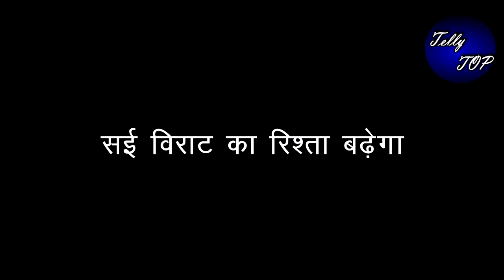GHKKPM || “PAKHI के सामने VIRAT भरेगा SAI की मांग”जल्द ही देखे PROMO